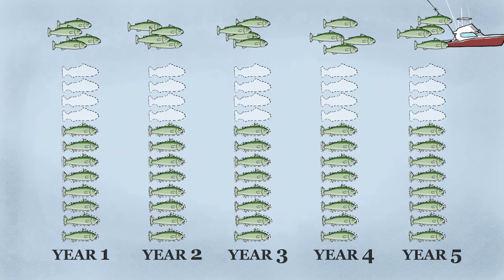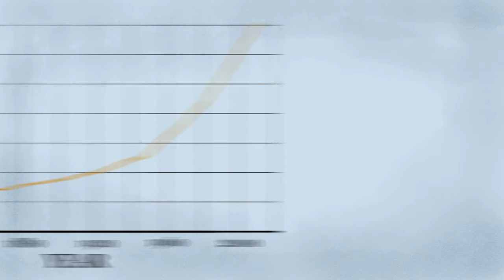Fisheries Economics & Policy: Intro to Fisheries Management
This video is a part of Conservation Strategy Fund's collection of environmental economic lessons and was made possible thanks to the support of the Gordon and Betty Moore Foundation and the Marcia Brady Tucker Foundation.  This series is for individuals who want to learn - or review - the basic economics of conservation.  The first of our Fisheries Economics & Policy series, this video introduces the concept of how a population of fish can be managed sustainably.  The series will cover management strategies to preserve fishing in the long term and will include concepts such as open access, common pool resources, tragedy of the commons, maximum economic yield, taxes and subsidies, reducing effort, territorial use rights, transferable quotas and externalities.

For more information on these and other trainings from Conservation Strategy Fund, check out